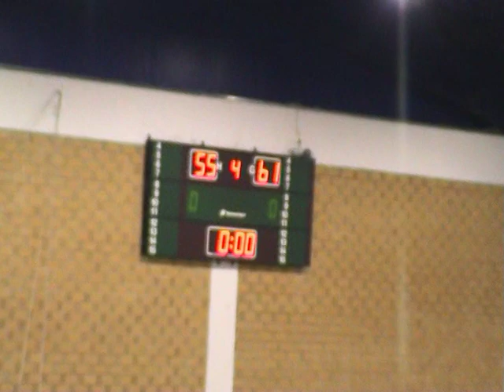ΑΕΛ-Αχαγιά 55-61, 27/02/2011, Ε΄ Μέρος